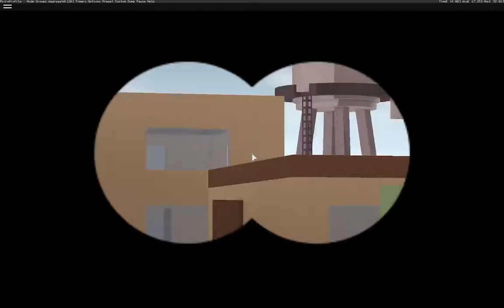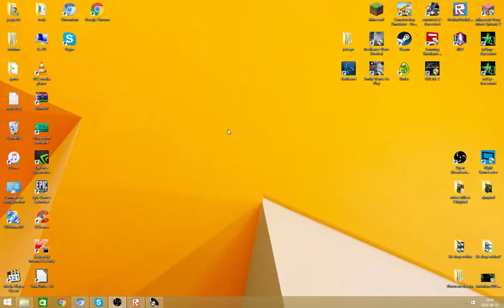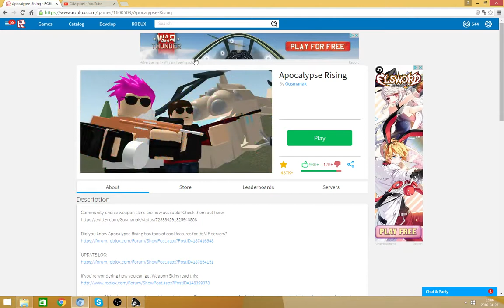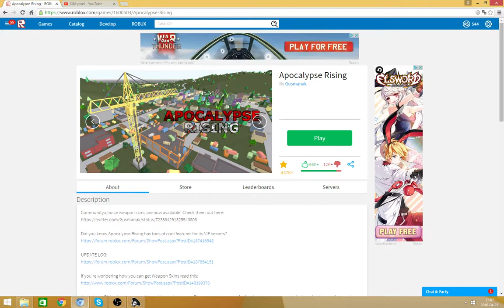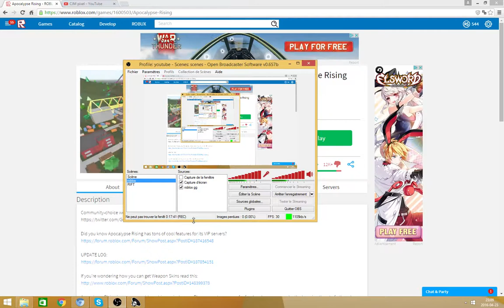apocalypse rising survival ep:3(fr)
Et on continue avec nos cher zombie pis les fail depuit le début de la série et j’espère que cela vous plait pour sa abonner vous et liker sa va nous faire plaisir de faire d'autre jeux pour vous et dit le dans les commentaire en plus de partager la vidéo a la prochaine dans d'autre épisode